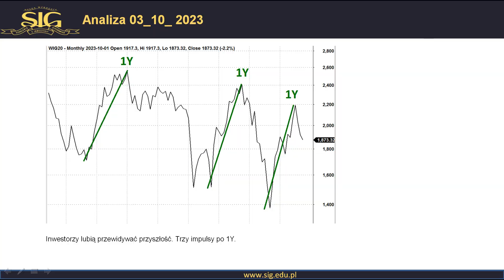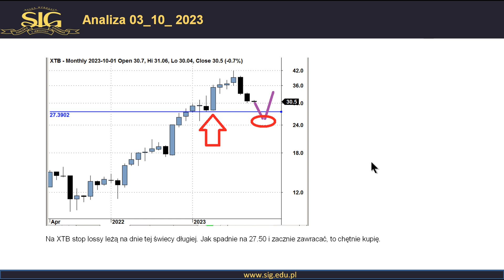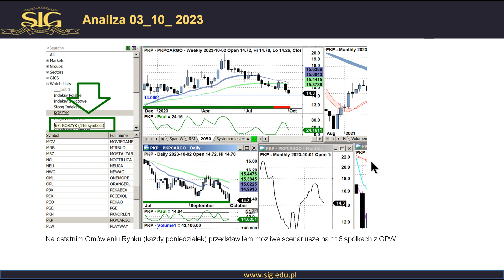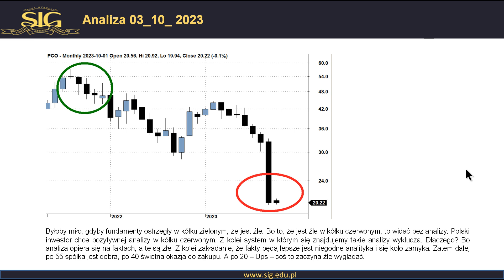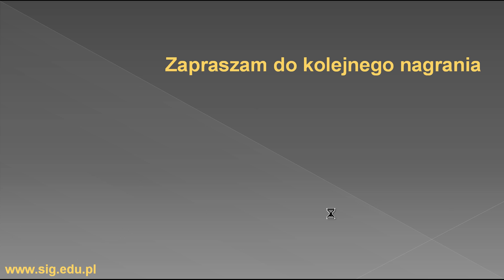Pod lupą Pawła Szczepanika: kiedy się zaczną silne wzrosty na GPW? Kilka spółek, kiedy kupno WIG20?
W dzisiejszym nagraniu:
• kiedy się zaczną silne wzrosty na GPW?
• kilka walorów: WIG20, ALE, CDR, PCO, CCC, LBW, DNP, XTB
• powrót Getback i przemyślenia z tym związane